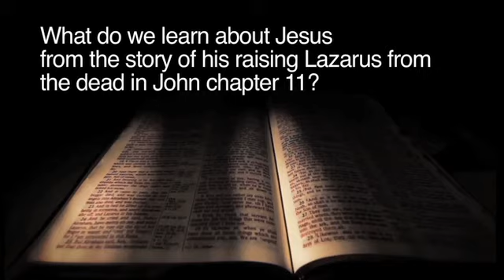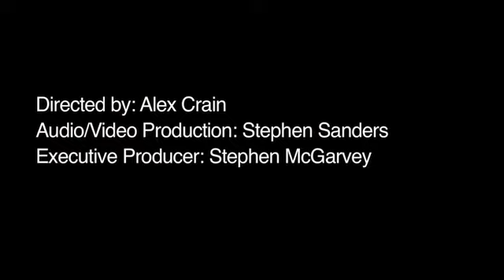What Do We Learn About Jesus from the Story of His Raising Lazarus from the Dead in John Chapter 11?